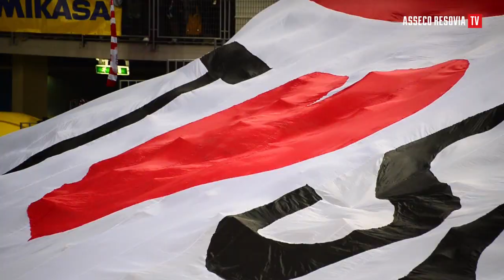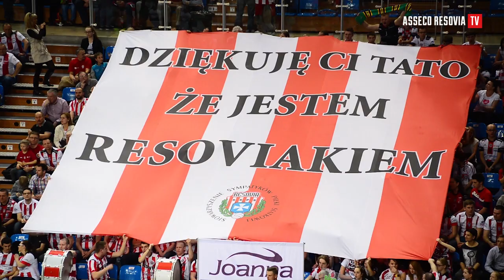Zaksa Kędzierzyn-Koźle dwukrotnie lepsza od Asseco Resovii w półfinale Plusligi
W pierwszym spotkaniu półfinałowym Asseco Resovia przegrywa z ZAKSĄ Kędzierzyn-Koźle po tie-breaku. W rywalizacji do trzech zwycięstw ZAKSA prowadzi 1-0.

Asseco Resovia Rzeszów - ZAKSA Kędzierzyn-Koźle 2:3 (25:20, 22:25, 25:17, 19:25, 13:15). MVP Paweł Zagumny.

Asseco Resovia: Nowakowski, Tichacek, Achrem, Schops, Perłowski, Veres, Ignaczak (libero) oraz Konarski, Penchev, Lotman.

ZAKSA: Witczak, Zagumny, Wiśniewski, Kooy, Ruciak, Możdżonek, Gacek (libero) oraz Ferens, Bociek, Pilarz, Lewis.

Wybrane statystyki naszego zespołu:
 - najwięcej punktów: (Schops 16, Nowakowski 15, Konarski, Achrem po 13, Perłowski 7),
 - skuteczność ataku: 48% (Schops 37%, Nowakowski 85%, Konarski 46%, Achrem 62%, Perłowski 67%),
 - przyjęcie zagrywki: poz. 44/ exc.15 (Ignaczak 33/17, Penchev 50/10, Veres 41/5, Achrem 48/20, Lotman 44/17),
 - bloki punktowe: 11 (Konarski, Tichacek, Schops po 2, Lotman, Nowakowski, Perłowski, Veres, Penchev po1),
 - zagrywki punktowe: 10 (Schops 4, Nowakowski 3, Tichacek 2, Veres 1).

Niestety nasz zespół przegrał drugie spotkanie z ZAKSĄ Kęzierzyn-Koźle 2:3 i w półfinałowej rywalizacji drużyna Sebastiana Świderskiego prowadzi już 2-0. Trzeci mecz rozegrany zostanie w Kędzierzynie.

Asseco Resovia Rzeszów - ZAKSA Kędzierzyn-Koźle 2-3 (18:25, 25:18, 20:25, 25:23, 11:15). MVP Łukasz Wiśniewski.

Asseco Resovia: Lotman, Nowakowski, Schops, Drzyzga, Perłowski, Veres, Ignaczak (libero) oraz Filip, Penchev, Tichacek, Konarski.

ZAKSA: Witczak, Zagumny, Wiśniewski, Kooy, Ruciak, Mżdżonek, Gacek (libero) oraz Bociek, Pilarz, Ferens.

 - najwięcej punktów: (Veres 21, Nowakowski 13, Perłowski 11, Schops, Lotman po 8, Konarski 7),
 - skuteczność ataku: 42% (Veres 56%, Nowakowski 47%, Perłowski 50%, Schops 30%, Lotman 36%, Konarski 25%),
 - przyjęcie zagrywki: poz. 50/ exc.24 (Ignaczak 71/50, Veres 50/18, Lotman 36/12),
 - bloki puntkowe: 12 (Nowakowski 5, Perłowski 3, Konarski 2, Schops, Veres po 1),
 - zagrywki punktowe: 5 (Perłowski 4, Konarski 1).